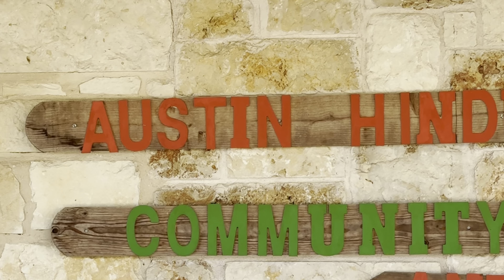Dashain In Texas || Glamping || 2023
Join us on an incredible journey through the ten days of Dashain, one of the most significant festivals in Nepal! 🌟 Dashain is a Hindu festival that spans a glorious ten-day celebration, during which we worship Goddess Durga and embrace the rich cultural heritage of Nepal. In this video, we take you on an immersive experience, capturing the essence of major activities. From the intricacies of the rituals and pujas to the joyous gatherings of family and friends, we showcase the deep-rooted traditions that make Dashain so special.

As we honor Goddess Durga and seek her blessings, you'll witness the spiritual fervor, cultural diversity, and vibrant celebrations that define this festival. From receiving Tika and Jamara to enjoying delicious Nepali cuisine, Dashain holds a special place in our hearts.

So, come along with us as we share the magic of Dashain, a festival that unites us in love, tradition, and spirituality. Together, let's celebrate the greatness of this Nepali festival and the devotion to Goddess Durga!